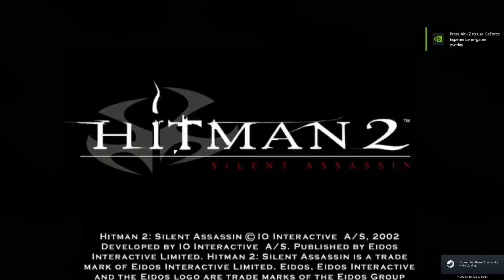Silent Assassin Rating... IMPOSSIBLE | Hitman 2: Silent Assassin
im happy no one reads these. so this is the episode i stopped caring about the silent assassin rating cause F*** THIS GAME! like and subscribe and all that good shit if you are pleased

*its winter so my nipples are hard*